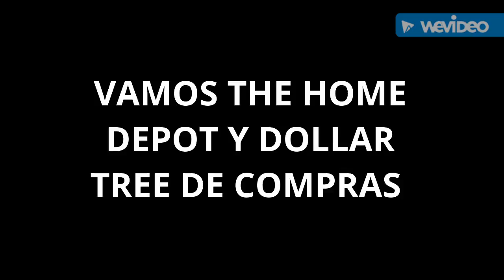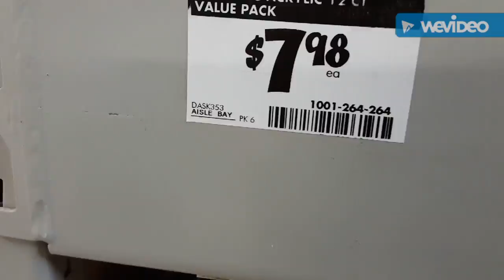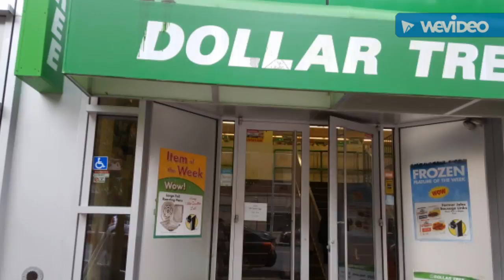VAMOS THE HOME DEPOT Y DOLLAR TREE DE COMPRAS